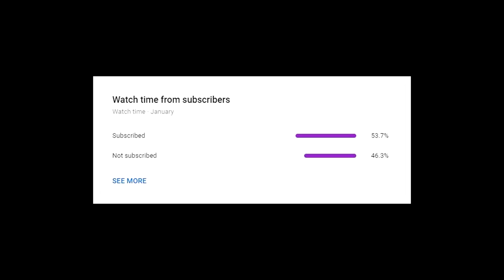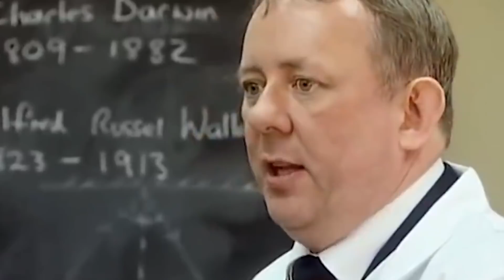World's Strictest Teachers Is Terrible...